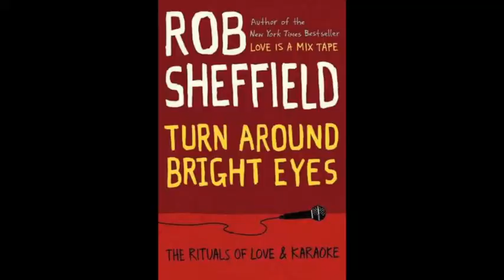Rob Sheffield Turn Around Bright Eyes Book Interview